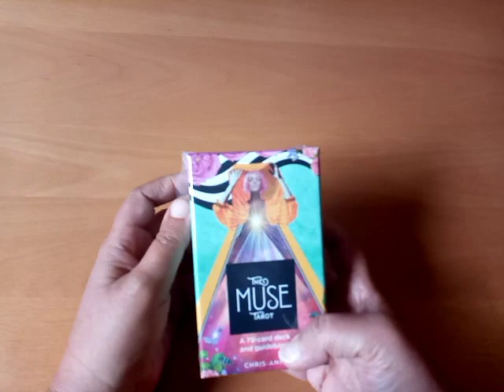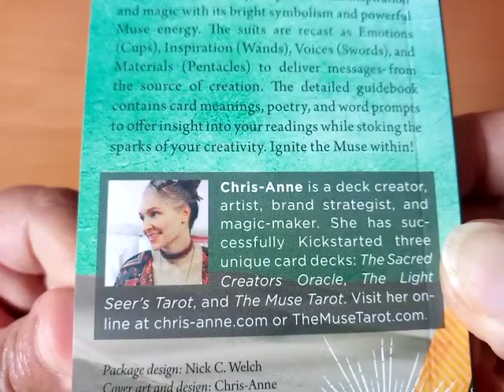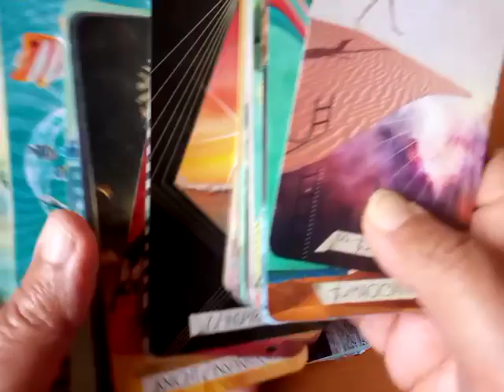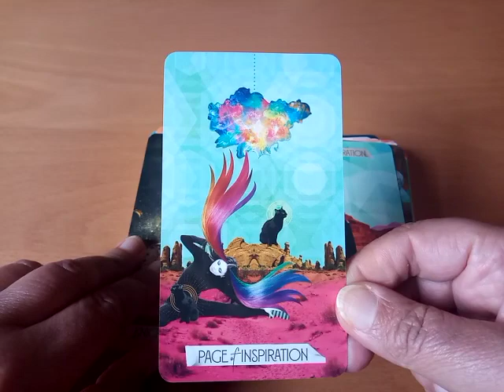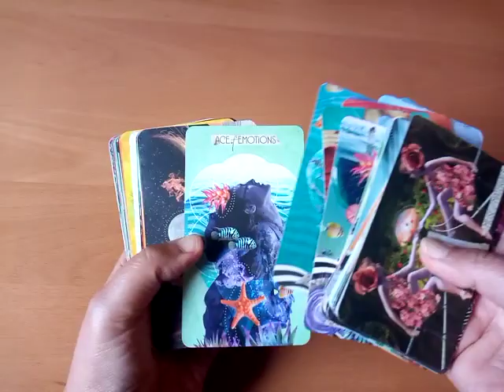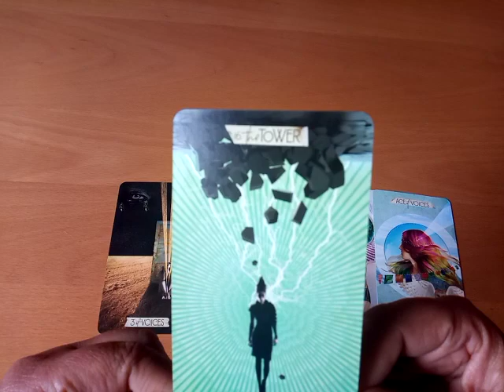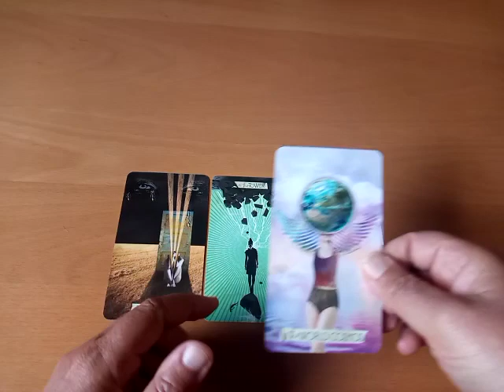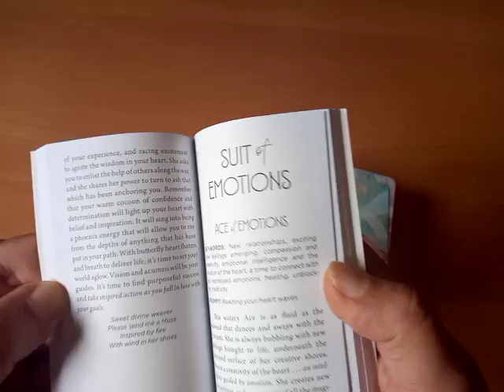☀️ The Muse Tarot (Unboxing & Reading) 👸 Tarotkarten von Chris Anne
Kartenvorstellung des femininen Tarot Decks "The Muse Tarot" von Chris Anne. Ein modernes, abstraktes, sehr inspirierendes Tarot Deck mit einer kraftvollen und magischen Muse-Energie.

Dieses moderne, sehr weibliche und auch sehr energetische Tarot Deck hat etwas. Die Illustrationen des Decks sind sehr abstrakt im Kollages-Stil. Es sind nur Frauen abgebildet, keine Männer. Deshalb hat es auch eher einen weiblichen Touch. Wobei das Deck aufgrund der abstrakten Illustrationen sehr tief geht. Das Deck lehnt im weitesten Sinne an das Rider Waite System an. Chis-Anne hat die kleinen Arkanas umbenannt in Emotions/Emotionen (Kelche), Inspiration (Stäbe), Voices/Stimmen (Schwerter) und Materials (Materielles/Stoffliches). Aufgrund der abstrakten Illustrationen kann man viel aus den Karten rausholen und deshalb kann man sie auch sehr gut intuitiv lesen.

Die Kartenqualität ist sehr gut. Die Karten an sich sind dick, fest und matt laminiert. Die Karten sind einen ganz ganz kleinen Tick größer als die Standard-Tarotkarten von U.S. Games. Sie fühlen super an und liegen auch genial in der Hand. Und sie lassen sich auch gut mischen.

Das kleine 118-Seiten Buch in Englisch ist recht ausführlich. Man findet dort zu jeder Karte Stichworte, einen kurzen Satz ("prompt") und eine kleine Beschreibung zu der Karte. Weiterhin gibt es ein kleinen poetischen Text (Gedicht) zu jeder Karte.

Das The Muse Tarot hat seinen eigenen Stil. Es ist wie schon erwähnt modern, abstrakt, bunt und sehr weiblich. Man kann die Karten super genial intuitiv lesen. Ein sehr inspirierendes, innovatives und schönes Tarot Deck, das sehr tief geht und sich sicherlich auch gut für Schattenarbeit und ähnliches eignet. Sehr empfehlenswert ist.

➖➖➖➖ Zeitmarkierung ➖➖➖

Buch / book - 6:48
Karten / cards  - 12:16
Kartendurchlauf / walk through  - 15:00
Reading zur Zeitqualität - 32:15
Einschätzung des Decks: 46:45

➖➖➖➖ Kartendeck ➖➖➖➖

"The Muse Tarot" von Chris Anne - Hay House

Das "The Muse Tarot" von Chris Anne kann man z.B. bei amazon oder bookdepository erwerben. Eine Preisangabe kann ich leider nicht machen, da der Preis immer sehr schwankt. Der Preis liegt so zwischen 14,00 und 24,00 EUR (je nach Tag und Muse 😉)

➖➖➖➖➖ Infos ➖➖➖➖➖➖

Viel Freude 💚